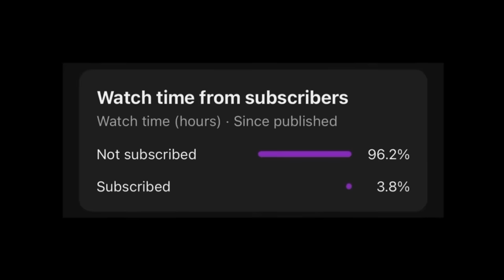8 TRUE Best Terrifying Tinder Horror Stories Compilation | (scarystories) Ambient Fireplace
What happens in these TRUE Tinder horror stories will later SHOCK you. We have more chilling stories for you to enjoy a cozy story time. Best for a sleepover or when you want to hear story before bed. We're a new channel so please support us!

Inspiration Credit:

Story 1 - Joseph97
Story 2 - Unknown.
Story 3 - Simon Willis
Story 4 - Dane L.
Story 5 - James. S
Story 8 - Dilara Z.